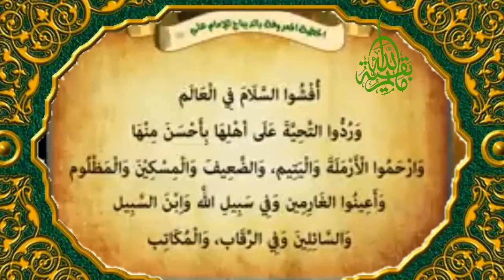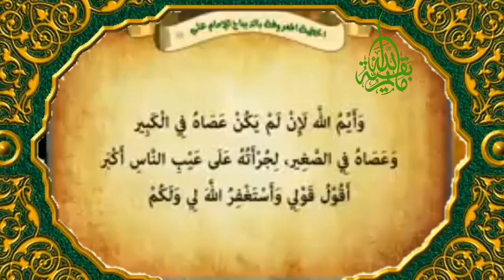خطبة الديباج لأمير المؤمنين الإمام علي بن أبي طالب عليه السلام1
بقية الله
اهل البيت
اهل الكساء
الصحيفة السجادية
مناجات زين العابدين
دعاء
مخ العباده
فاطمة الزهراء
امير المؤمنين علي ابن ابي طالب
انا الذي سمتني امي حيدرة ضرغام اجام وليث قسورة
أسماء الأئمة الاثنا عشر هي كالتالي
الإمام أمير المؤمنين علي بن أبي طالب (عليه السَّلام)
الإمام الحسن بن علي (عليهما السَّلام)
الإمام الحسين بن علي (عليهما السَّلام).
الإمام علي بن الحسين زين العابدين (عليه السَّلام)
 الإمام محمد بن علي الباقر (عليه السَّلام)
 الإمام جعفر بن محمد الصادق (عليه السَّلام)
 الإمام موسى بن جعفر الكاظم (عليه السَّلام).
 الإمام علي بن موسى الرضا (عليه السَّلام)
 الإمام محمد بن علي الجواد (عليه السَّلام)
 الإمام علي بن محمد الهادي (عليه السَّلام)
الإمام الحسن بن علي العسكري (عليه السَّلام)
الإمام محمد بن الحسن المهدي المنتظر (عجَّل الله فرَجَه)
دعاء الفرج